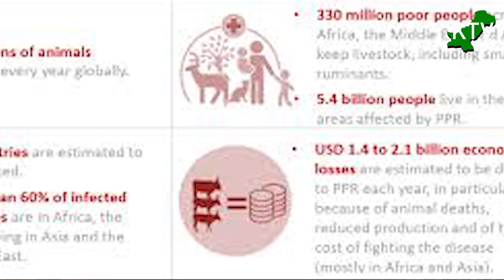بکری فارم بنانے سے پہلے یہ ویڈیو لازمی دیکھیں ورنہ نقصان ہو گا